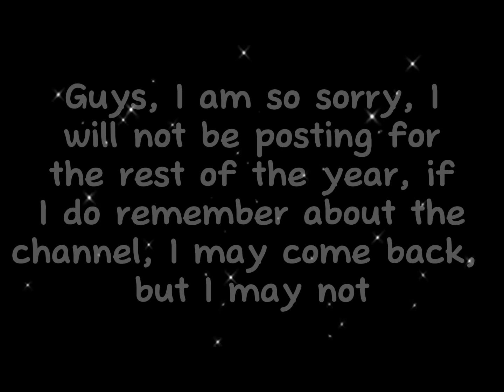Love sick girls👧 -og robloxedit- CHECK DESC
~Desc~

Creds: ​⁠​⁠@JerryBieber1
Lovesick girls - Blackpink [edit audio]

​⁠Creds: @val._xx4 (myself)
Roblox clip

Game: Roblox - TTD3
Emote: Lovesick girls

Roblox is free to play, with in-game purchases available through a virtual currency called Robux. As of August 2020, Roblox had over 164 million monthly active users, including more than half of all American children under 16.[9][10] Although Roblox has received generally positive reviews from critics, it has faced criticism for its moderation and microtransactions and accusations of exploitative practices directed toward children.

-Why am I not posting?

I have made a BIG mistake in life. I brought the wrong stockings for my ballet exam, and therefore, my mother is keeping my ipad/tablet until the end of the year. You may think that is unreasonable as it was a small problem, but I was because is he already reminded me and yet I was still rude back. I hope that this punishment will get rid of my obsession for roblox and the Internet. I hope that I will be back by the end of this year! My mother might also make an acception for my birthday so I may come back earlier, but we cannot tell the future, today is the last time I might see u guys, goodbye! 👋

Editing apps:
Capcut, Alightmotion, videostar, videoediter and Funimate